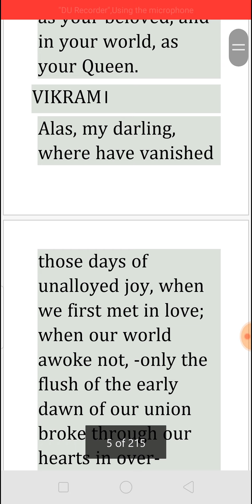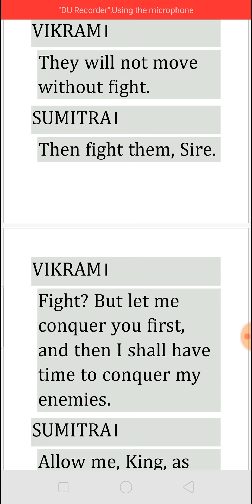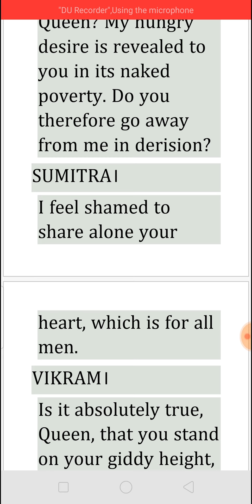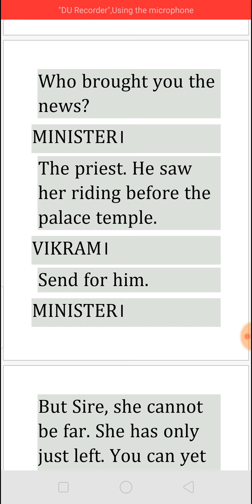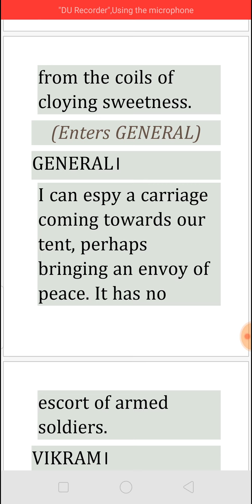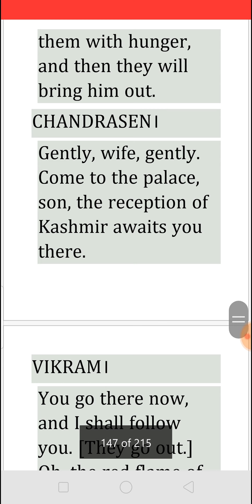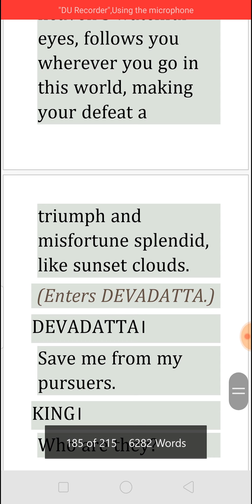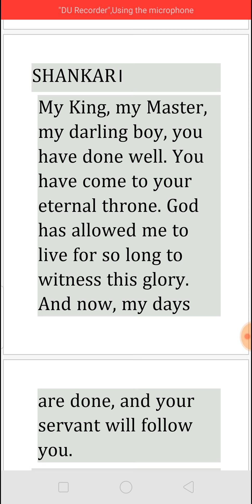THE KING AND THE QUEEN BY RABINDRANATH TAGORE - SUMMARY